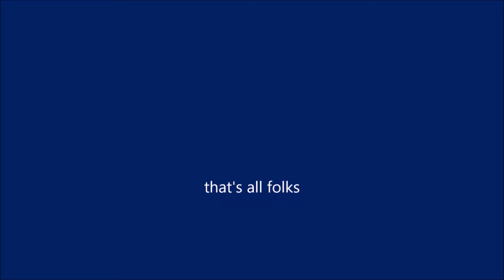2024-03-02 NT1100 Oberjochpass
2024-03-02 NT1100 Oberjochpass